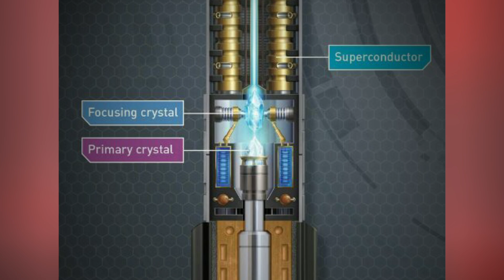Can Lightsabers Run out of Battery?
The Lightsaber is a precise weapon, trusted by the Jedi Knights to keep peace around the galaxy even when things got really bad… But could they ever run out of battery? Well, the answer might surprise you.

Most lightsabers were powered by an extremely energy dense power cell made from diatium. The cell was connected directly to the focusing lenses of the saber, which channeled that power through it’s kyber crystal. At that point the energy was used to create a coloured plasma determined by the colour of the lightsaber crystal, before moving through a series of magnetic containment rings.

this whole system was extremely energy efficient, and the only energy lost was through small amounts of heat and light energy waste. Although, when making contact with solid targets like battle droids, blast doors or human flesh, the saber could expend signifcant amounts of energy, transfering it’s heat to the target.

Jedi that used their saber very often, like the Generals of the Clone Wars would actually have to bring their lightsabers back to the Jedi temple every few months to chare the diatium cell.

Jedi who followed the true teachings of the Jedi order and rarely used their weapon however never had to recharge their saber, as they could channel small amounts of force energy into the power cell, keeping it sustained…